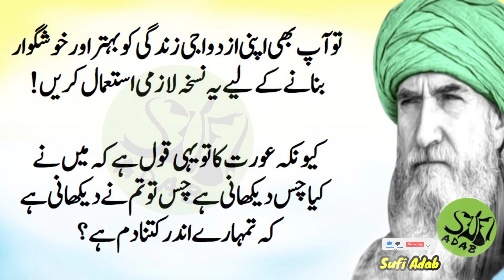Meri Umar 20 Saal hy Meray Shahoor Ka || Benefits of dates || Sufi Adab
SA 0249 || Meri Umar 20 Saal hy Meray Shahoor Ka || Benefits of dates || Sufi Adab